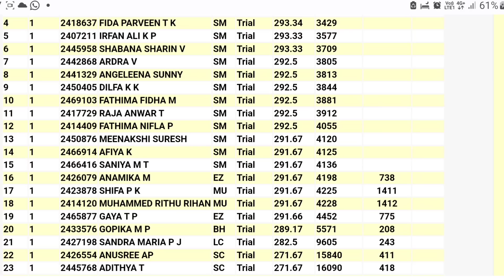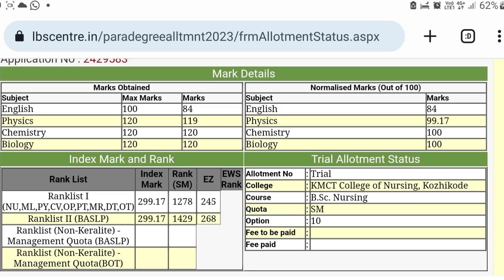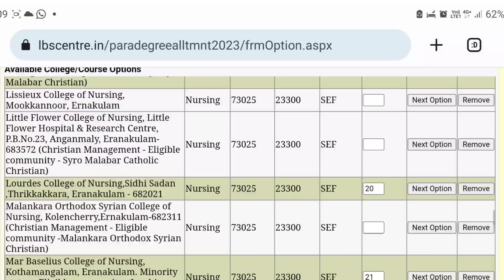LBS trial allotment 2023,വന്നു, how to check lbs trial allotment 2023, LBS latest updates 2023, Demo